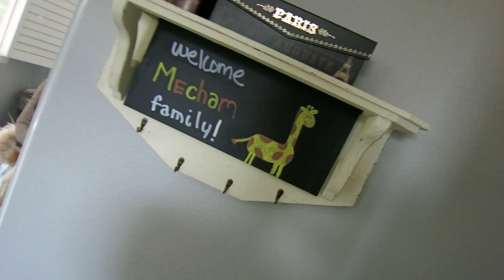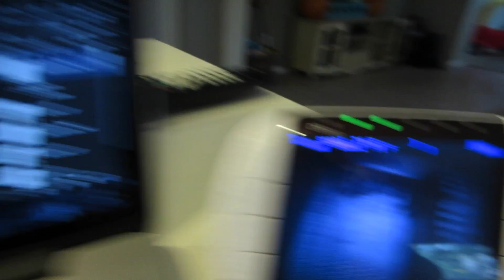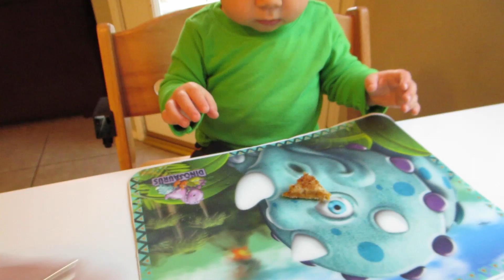CRAZY CALIFORNIA SNOW!!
↓ More Links Below ↓

Bryan: bryanlanning
Missy: missylanning

MAILING ADDRESS:
25060 Hancock Ave. Suite 103-#342